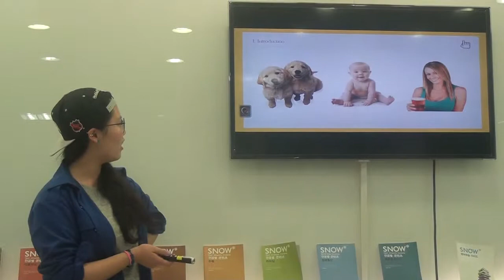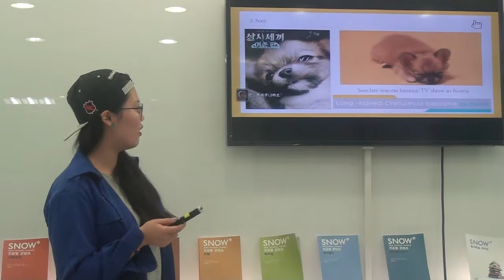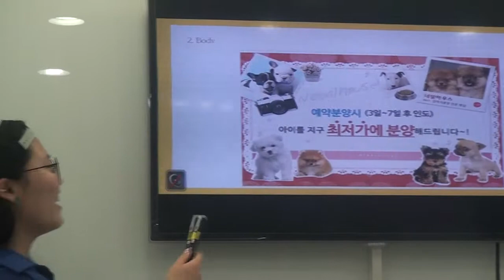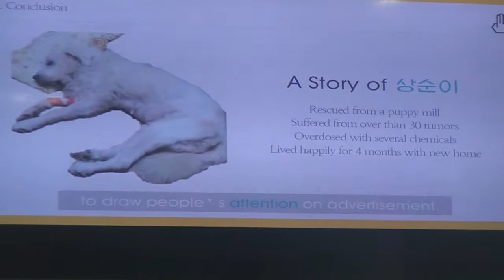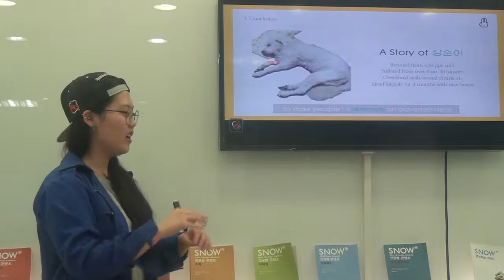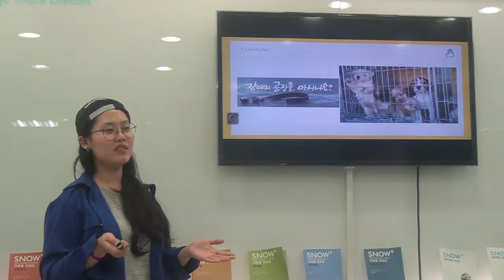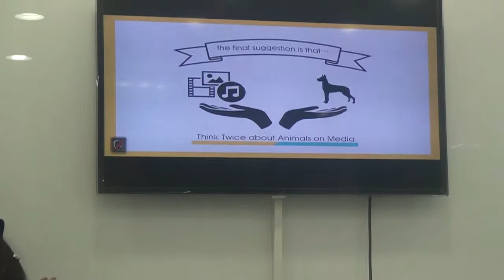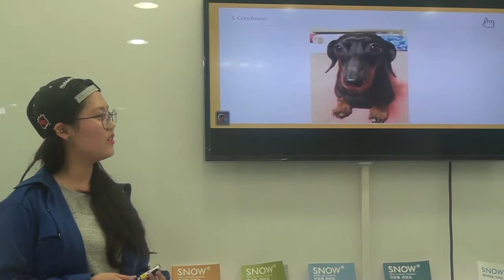Animals on Media Related Social Phenomenon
JuWon Jeong (Media 12)

This presentation brings up the issue of animals on media. It introduces some popular dogs on media these days and explains the following serious social problems related to animal maltreatment.